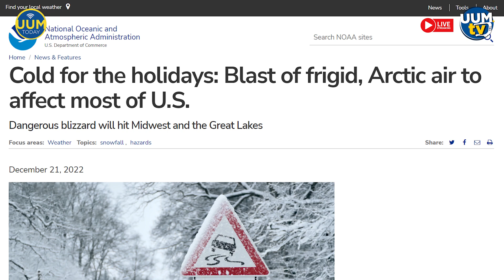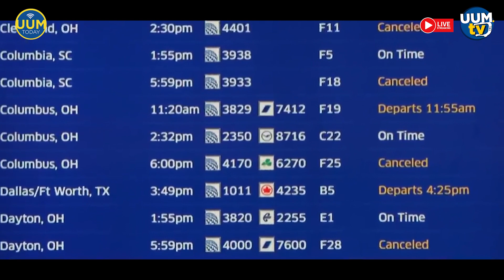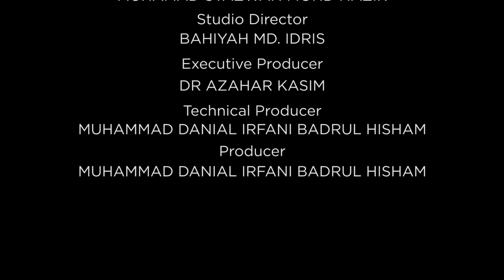Buletin UUM Today (Bahasa Inggeris) 29 Disember 2022, 3.00 p.m